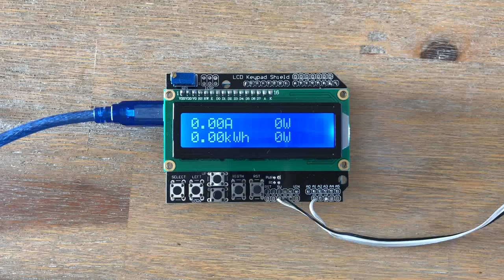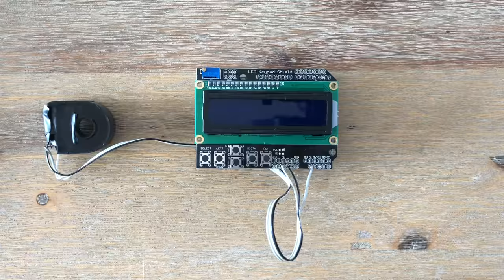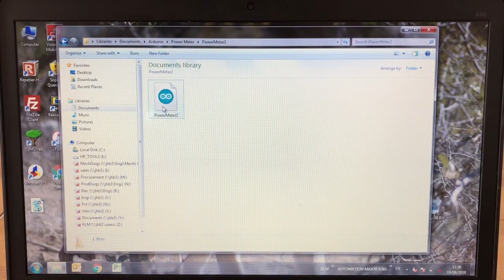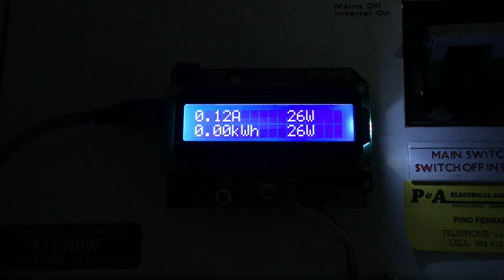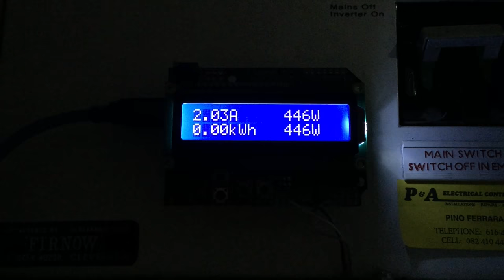Make A Simple Arduino Energy Meter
This video guide shows you how to build your own energy meter for use around the home using an Arudino and a current transformer / CT.  Since this meter only monitors the supply current, it works well for loads which operate close to unity power factor (purely resistive).

It can easily be connected to a multi-plug to monitor a few devices or to your home's DB to monitor your entire home's consumption and calculate your monthly electrical bill.

Components Required & Purchase Links

Arduino Uno
LCD Shield
CT - Talema AC1030 (See blog for different options)
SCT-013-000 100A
56Ω Burden Resistor
10µF Capacitor
2 x 100K Divider Resistors

Important - Do not attempt to work with electricity if you do not know what you are doing or is your local regulations prohibit you to do so. You may need to ask a qualified electrician for assistance.